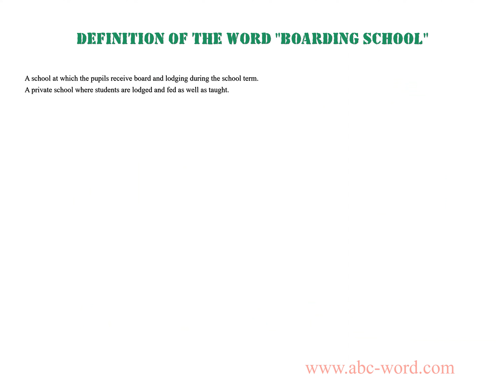Definition of the word "Boarding school"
you will find full information about this word "boarding school".
From the video you will learn the definition for the word boarding school. The lexical meaning of the word boarding school. What does the word boarding school mean? And much, much more...